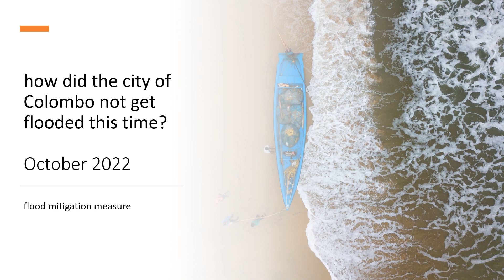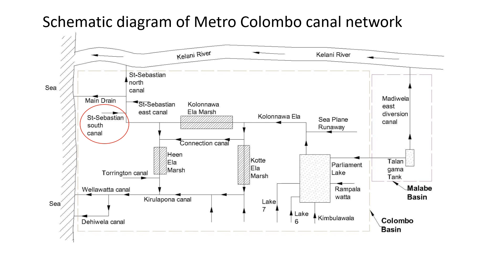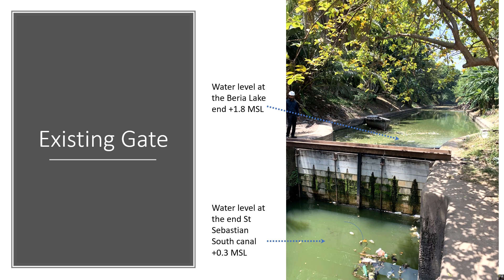Flood Mitigation Measures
If the city of Colombo, receives 150 mm of rain, is normally flooded but this time, that is, in September 2022, how did the city of Colombo not get flooded with torrential rain for many days continuously?